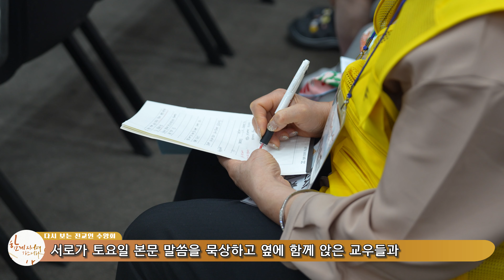24.8.4_ 다시 보는 강남중앙교회 전교인 수양회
24.8.4_ 다시 보는 강남중앙교회 전교인 수양회
[2024 맥추감사절맞이 저녁부흥회 '말씀 묵상 블레싱']